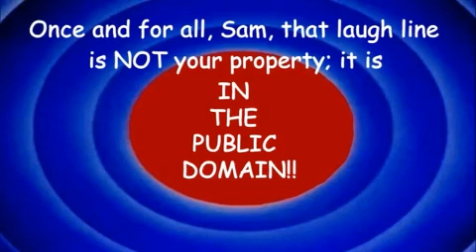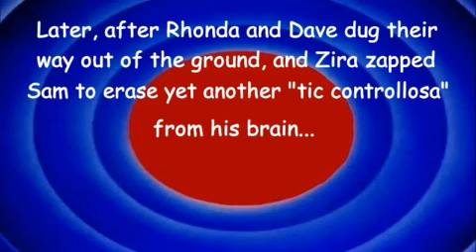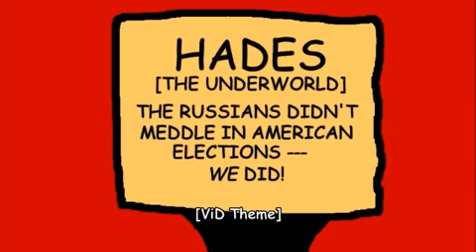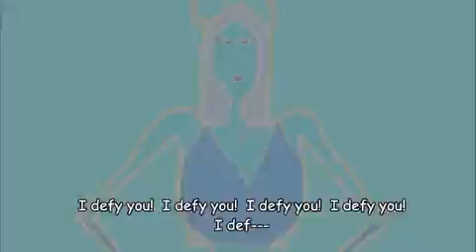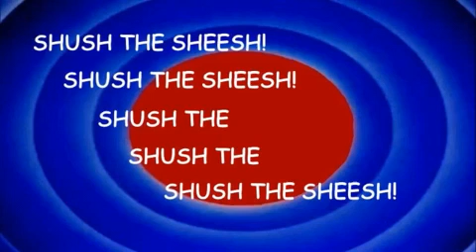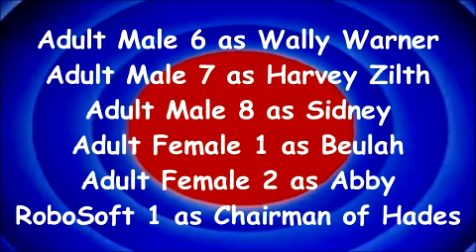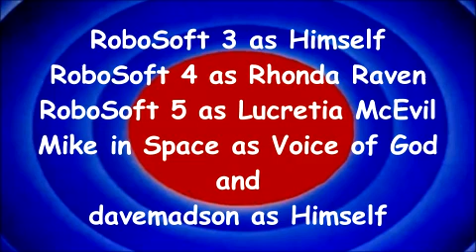LT Bloopers 136: A Temptation to Blunder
It's a routine romp through the amazed of LT Bloopers... until Lucretia McEvil shows up and abducts Dave. Tantrums: 1 Crotch kicks: 2 Falls: 1 Zaps: 3
Made using VEGAS Pro 14.0, Corel PaintShop Pro X4, Sony Sound Forge Pro 9.0 and Balabolka.